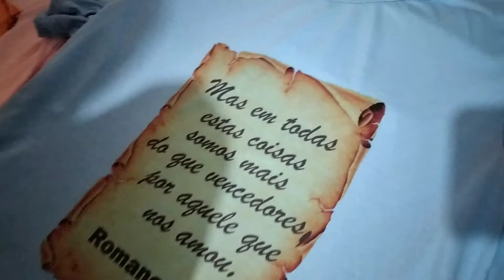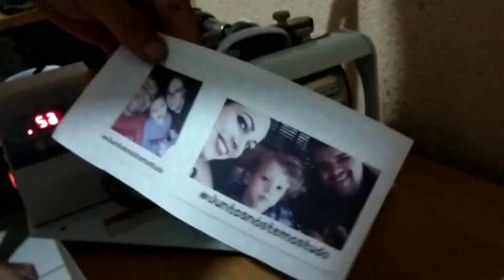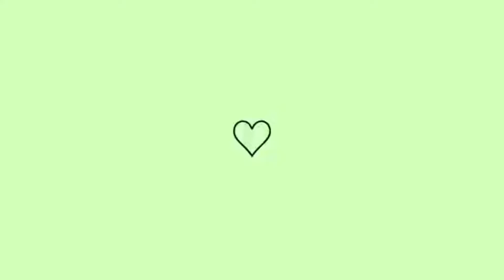ROTINA DE ENCOMENDAS - BLUSAS | ALMOCHAVEIROS | NEM TUDO SÃO FLORES 😭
Olá amiga no vlog tem Muito trabalho e alegria 🥰❤

Agência 3281
Conta 282412
Op  .13

🥰❤ Cuidaaa